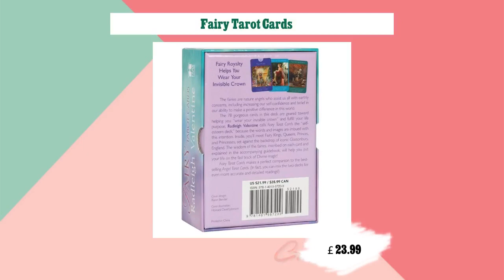Fairy Tarot Cards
The Fairy tarot card deck by Radleigh Valentine includes a
78-card deck and 185 page guidebook. This deck guides the user to
a more positive innerspace by combining fairy wisdom with
stunning imagery. Beautifully presented in sliding box and
illustrated by Howard David Johnson.